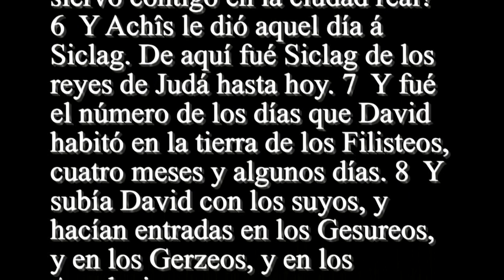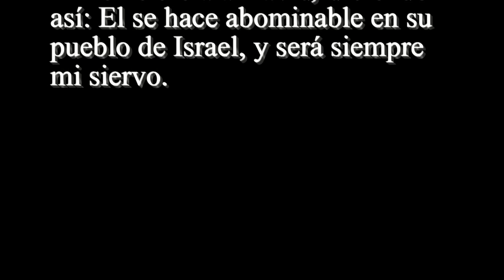1 Samuel 27 - Santa Biblia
1  Y DIJO David en su corazón: Al fin seré muerto algún día por la mano de Saúl: nada por tanto me será mejor que fugarme á la tierra de los Filisteos, para que Saúl se deje de mí, y no me ande buscando más por todos los términos de Israel, y así me escaparé de sus manos. 2  Levantóse pues David, y con los seiscientos hombres que tenía consigo pasóse á Achîs hijo de Maoch, rey de Gath. 3  Y moró David con Achîs en Gath, él y los suyos, cada uno con su familia: David con sus dos mujeres, Ahinoam Jezreelita, y Abigail, la que fué mujer de Nabal el del Carmelo. 4  Y vino la nueva á Saúl que David se había huído á Gath, y no lo buscó más. 5  Y David dijo á Achîs: Si he hallado ahora gracia en tus ojos, séame dado lugar en algunas de las ciudades de la tierra, donde habite: porque ¿ha de morar tu siervo contigo en la ciudad real? 6  Y Achîs le dió aquel día á Siclag. De aquí fué Siclag de los reyes de Judá hasta hoy. 7  Y fué el número de los días que David habitó en la tierra de los Filisteos, cuatro meses y algunos días. 8  Y subía David con los suyos, y hacían entradas en los Gesureos, y en los Gerzeos, y en los Amalecitas: porque estos habitaban de largo tiempo la tierra, desde como se va á Shur hasta la tierra de Egipto. 9  Y hería David el país, y no dejaba á vida hombre ni mujer: y llevábase las ovejas y las vacas y los asnos y los camellos y las ropas; y volvía, y veníase á Achîs. 10  Y decía Achîs: ¿Dónde habéis corrido hoy? Y David decía: Al mediodía de Judá, y al mediodía de Jerameel, ó contra el mediodía de Ceni. 11  Ni hombre ni mujer dejaba á vida David, que viniese á Gath; diciendo: Porque no den aviso de nosotros, diciendo, Esto hizo David. Y esta era su costumbre todo el tiempo que moró en tierra de los Filisteos. 12  Y Achîs creía á David, diciendo así: El se hace abominable en su pueblo de Israel, y será siempre mi siervo.